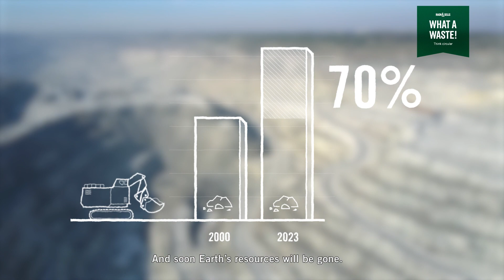What a waste!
Vårt avfall er en skattekiste fylt med råvarer som kan gjenbrukes, men som oftest ikke blir det. Ragn-Sells sin kampanje med tittelen «What a waste!», som har som mål å endre synet på avfall og drive omstillingen mot et sirkulært samfunn.